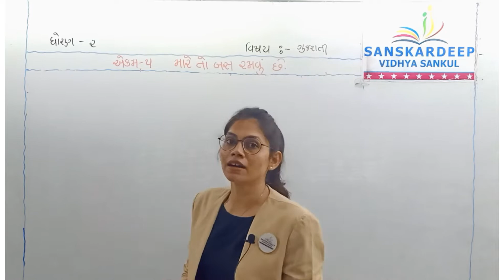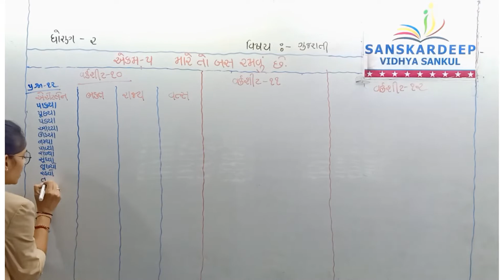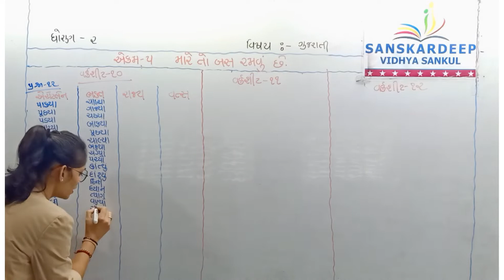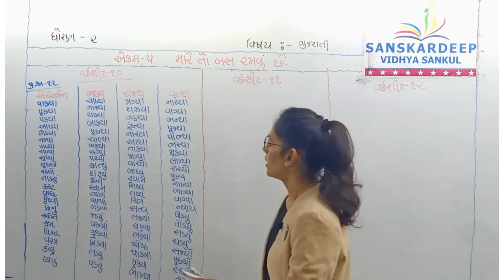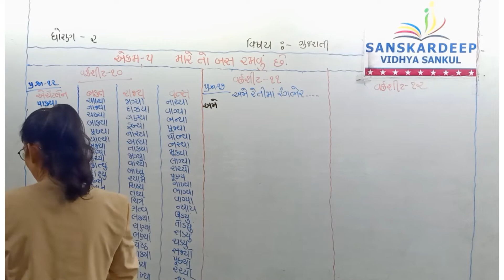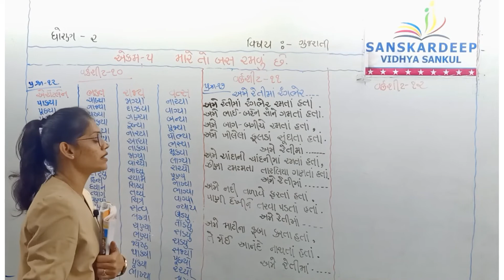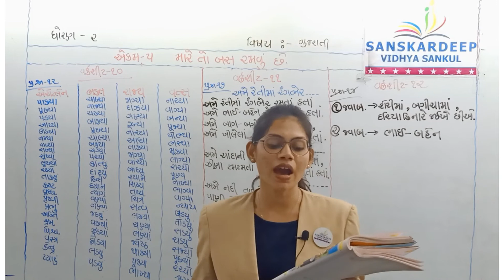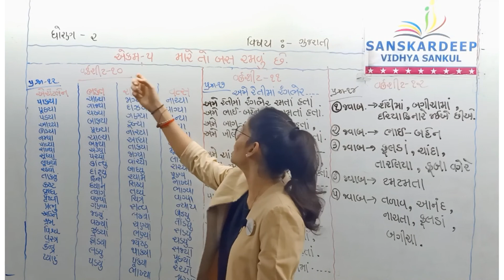STD - 2 || ગુજરાતી || 09-10-21